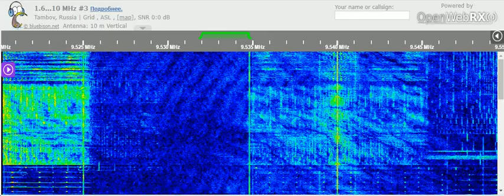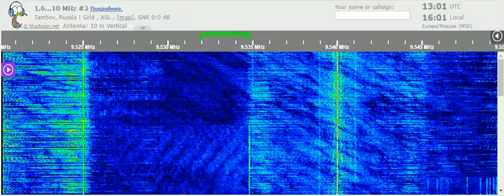08 02 2022 Apsua Radio in Abkhasian to CeAs 1259 on 9534,8v Sukhumi